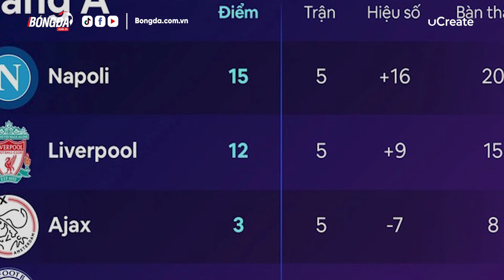NAPOLI TỪ CHỐI CR7, MODRIC ẤN ĐỊNH NGÀY CHIA TAY ĐTQG, PELE TIỀU TỤY? |BẢN TIN BONGDA.COM.VN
BẢN TIN BONGDA.COM.VN | BẢN TIN BONGDA.COM.VN

BẢN TIN BÓNG ĐÁ 28/10

1. Napoli từ chối chiêu mộ Ronaldo
2. Barca mất hàng chục triệu euro vì bị loại khỏi Champions League
3. Modric ấn định ngày giã từ tuyển Croatia
4. Pele tiều tụy sau nhiều lần nhập viện
5. Thủ môn U23 Thái Lan say rượu, lái xe gây chết người